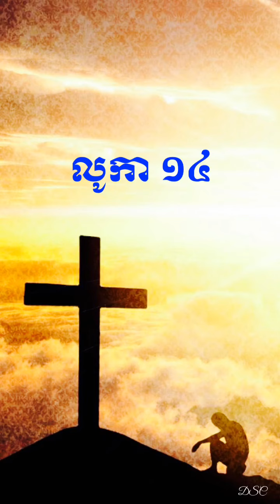លូកា ១៤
ព្រះគម្ពីរលូកា ជំពូកទី១៤